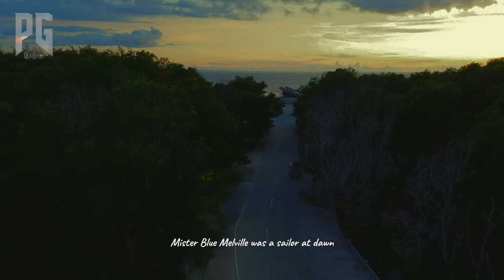AGOO ECOPARK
Located at Brgy. Sta. Rita Norte, Agoo La Union